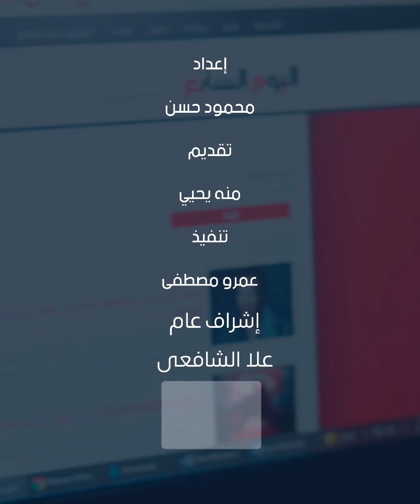بايدن فى مأزق بعد مقـ.تـ.ل ثلاثة جنود أمريكيين فى هجـ.وم بمسيرة بالأردن